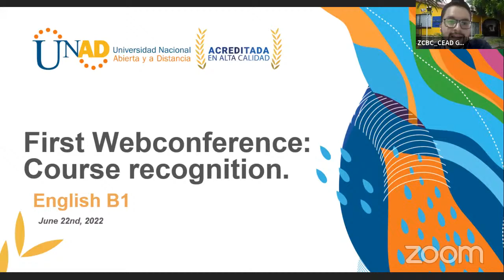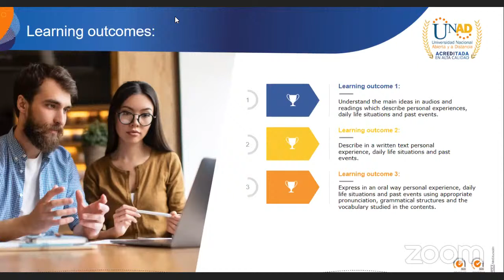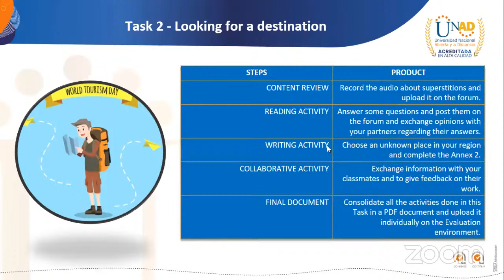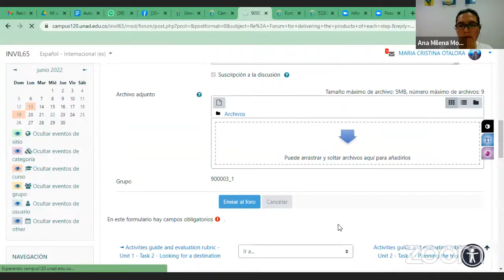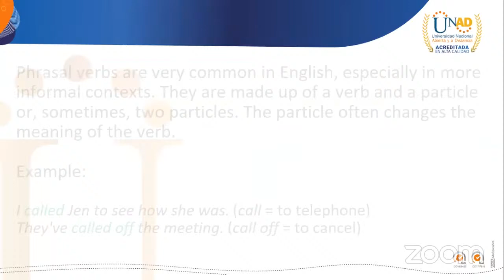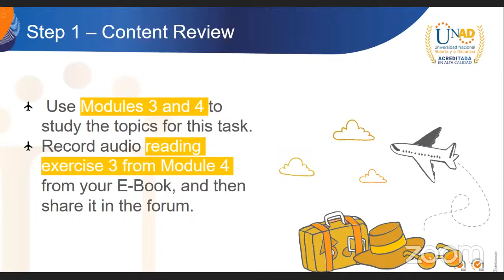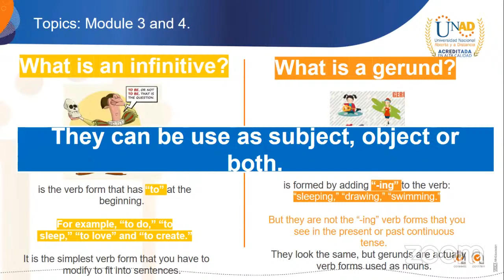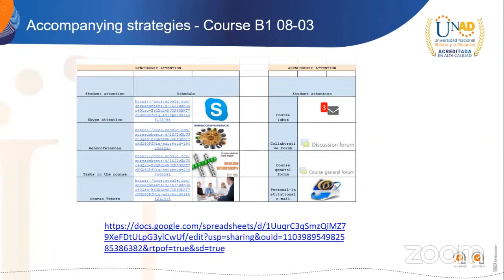First Webconference, Course Recognition Task 2 and 3 guidelines. English B1.